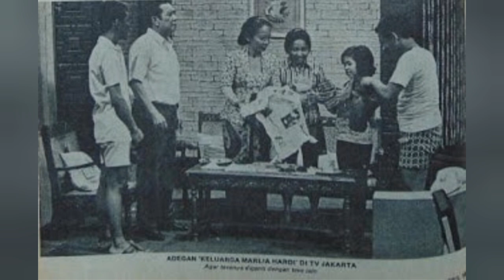Marlia Hardi terjerat arisan call